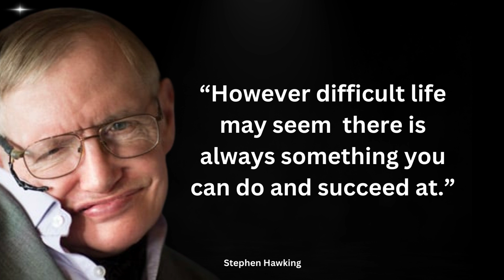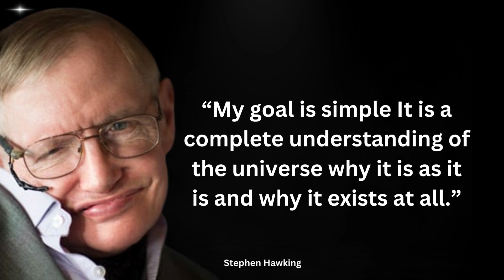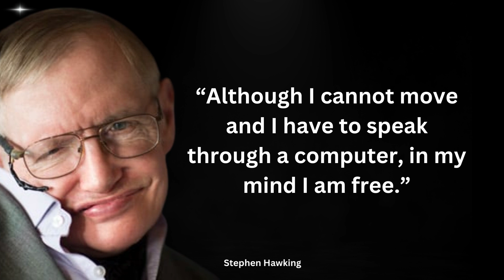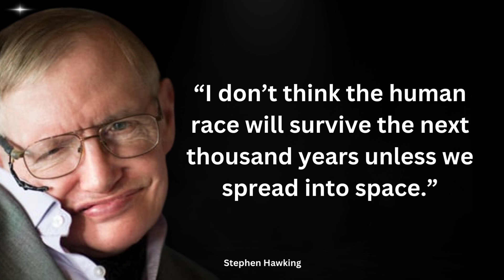Parallel Universes of Wisdom: Stephen Hawking Quotes for the Curious Mind!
Stephen Hawking (1942–2018) was a British theoretical physicist, cosmologist, and author who made profound contributions to our understanding of the universe. Despite battling a debilitating motor neuron disease for most of his life, he achieved groundbreaking scientific insights that reshaped the fields of cosmology and theoretical physics. His work not only advanced our knowledge of the cosmos but also inspired millions around the world.

Early Life and Education:
Stephen William Hawking was born on January 8, 1942, in Oxford, England. From a young age, he displayed a keen interest in mathematics and the natural world. He attended the University College, Oxford, where he studied physics and graduated with honors in 1962. He later pursued graduate studies at the University of Cambridge, earning his Ph.D. in cosmology in 1966.

Motor Neuron Disease Diagnosis:
In 1963, shortly before starting his Ph.D. program, Hawking was diagnosed with amyotrophic lateral sclerosis (ALS), a motor neuron disease that gradually paralyzed his body and left him confined to a wheelchair. Doctors initially gave him only a few years to live, but Hawking defied the odds and continued his scientific work while battling the progressive disease.

Black Holes and Hawking Radiation:
One of Hawking's most significant contributions was his exploration of black holes. In 1970, he collaborated with physicist Roger Penrose to formulate the singularity theorem, which demonstrated that the formation of singularities (points of infinite density) is an inevitable consequence of the general theory of relativity. This work laid the foundation for understanding the formation of black holes.

In 1974, Hawking proposed a groundbreaking theory known as "Hawking radiation." He theorized that black holes are not completely black but emit a faint radiation due to quantum effects near the event horizon. This idea challenged prevailing notions and had profound implications for the understanding of black holes and the nature of the universe.

A Brief History of Time:
Hawking's most famous work, "A Brief History of Time," was published in 1988. This popular science book aimed to make complex cosmological concepts accessible to a general audience. It explored topics such as the Big Bang theory, black holes, the nature of time, and the search for a unified theory of physics. The book's engaging style and ability to convey intricate ideas to non-experts made it a bestseller, bringing scientific concepts to a wider readership.

Unified Theory and the Quest for a Grand Unification:
Hawking dedicated much of his career to the search for a unified theory of physics, often referred to as the Theory of Everything. He aimed to reconcile general relativity, which describes the force of gravity, with quantum mechanics, which governs the behavior of subatomic particles. While he made significant progress in this endeavor, a complete theory that would unify these fundamental forces eluded him during his lifetime.

Stephen Hawking, Hawking Quotes, Inspirational Science Quotes,
Cosmology Insights, Theoretical Physics, Quantum Mechanics,
Black Holes, Space Exploration, Universe Understanding,
Time and Space Quotes, Scientific Mindset, Intellectual Wisdom,
A Brief History of Time, Quantum Universe, Cosmic Perspective,
 Astrophysics Quotes, Physics Genius, Physics and Philosophy,
Scientific Discoveries, Quantum Reality, Theoretical Insights,
Beyond the Stars, Human Curiosity, Cosmic Wisdom,
Space-Time Concepts, Inspirational Thinkers, Exploring the Cosmos,
Science and Philosophy, Universe Exploration, Legacy of Hawking,
Quantum Theories, Physics Visionaries, Time Travel Theories,
Scientific Revolution,